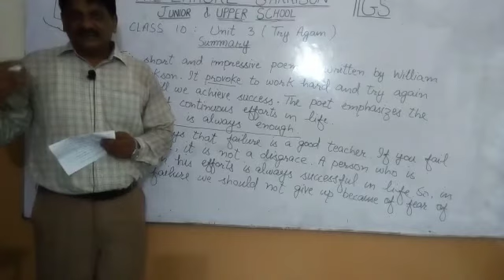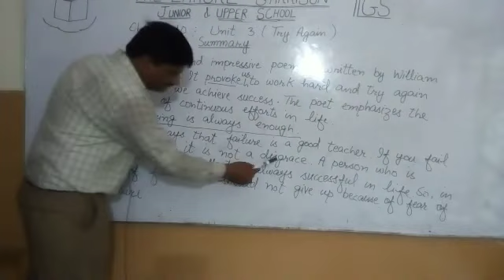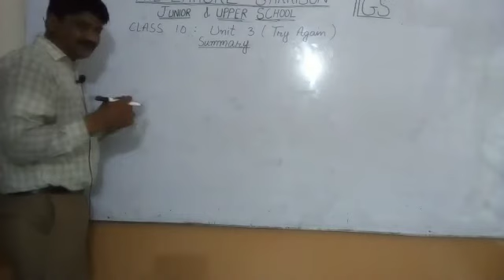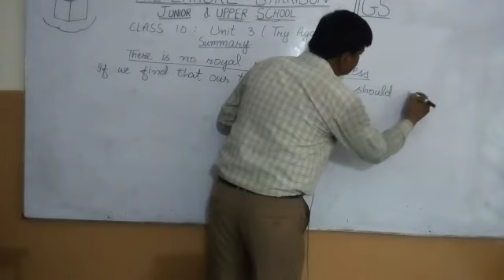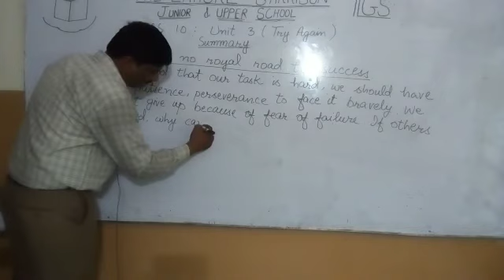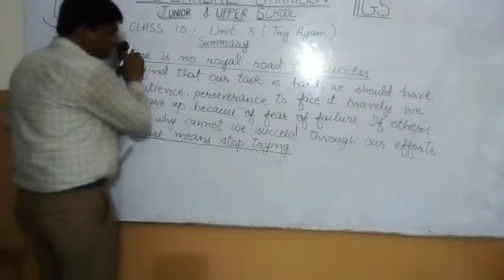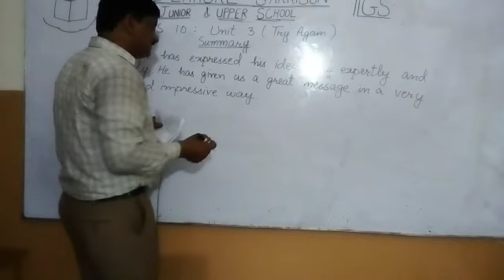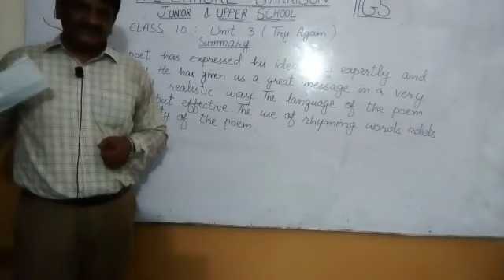Class 10 English lec 10